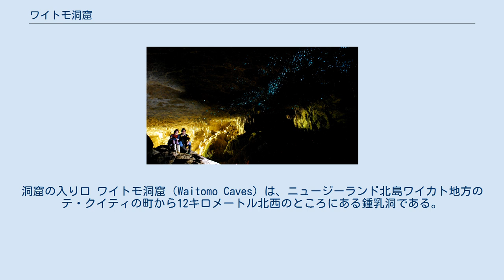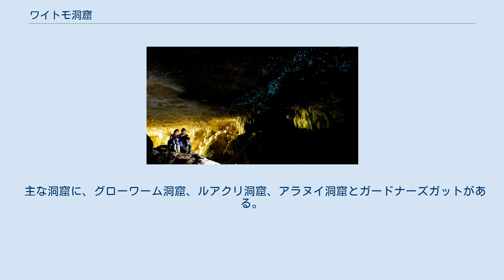ワイトモ洞窟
洞窟の入り口 ワイトモ洞窟（Waitomo Caves）は、ニュージーランド北島ワイカト地方のテ・クイティの町から12キロメートル北西のところにある鍾乳洞である。
付近には規模の小さな村があるが、多くの村民が洞窟の観光業の臨時就労で生計を立てている。
「ワイトモ」という言葉は、マオリ語で水を意味する「ワイ」と石灰洞窟や陥落孔の「トモ」に由来し、地下水の流れ抜ける洞窟を表している。
洞窟は、約3,400万年前から約2,300万年前の漸新世の石灰岩で形成されている。
 光るグローワームの天井 ワイトモ地区の鍾乳石の景観は、1900年という早い時期から商業的な洞窟観光の中心地であった。
始めに地元のマオリ族のガイドによる簡単な洞窟観光から始まり、ワイトモ洞窟近辺の大きな区画は後に英国王室によって買収され、1904年以降に魅力的な観光スポットへと生まれ変わった。
 今日、地域の洞窟を通して観光客を専門に扱う大小いくつかの会社があり、繁盛期には毎時何百人もの観光客が見学コースを訪れ、数人の観光客によって洞窟に入るエクストリームスポーツ的な探検ツアーも毎日組まれている。
ワイトモ洞窟への訪問客数は、ニュージーランド自動車協会がドライバー2万人への調査を行った2007年発表の「キウイ ぜひすべきこと101のリスト No14 ワイトモ洞窟」によると2004年におよそ40万人の訪問客が洞窟に訪れたとのことである。
 主な洞窟に、グローワーム洞窟、ルアクリ洞窟、アラヌイ洞窟とガードナーズガットがある。
これらの洞窟は、鍾乳石と石筍、そして青い光を発するヒカリキノコバエの幼虫の「ツチボタル（グローワーム）」の生息で知られている。